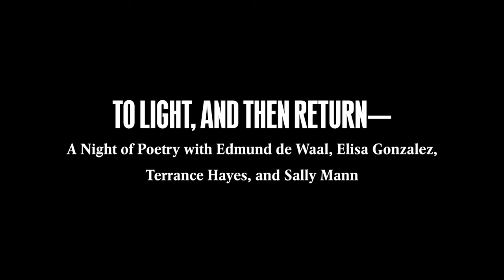"to light, and then return—": A Night of Poetry | Gagosian Quarterly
Gagosian presented an evening of poetry inside "to light, and then return—," an exhibition of new works by Edmund de Waal and Sally Mann, inspired by each other’s practices, at Gagosian, New York. In this video—taking the artists’ shared love of poetry, fragments, and metamorphosis as a point of departure—poets Elisa Gonzalez and Terrance Hayes read a selection of their recent works that resonate with the themes of elegy and historical reckoning in the show. The evening was moderated by Jonathan Galassi, chairman and executive editor at Farrar, Straus & Giroux